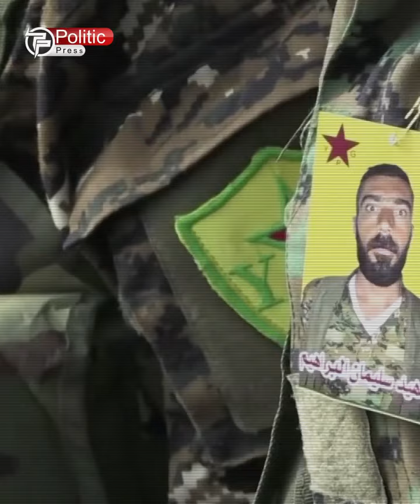هێزێکی 70 هەزار کەسیی ڕاهێنراو ئامادەکراوە بۆ دروستکردنی دەوڵەتی کوردیی و هەموو شتێک ئامادەیە!؟